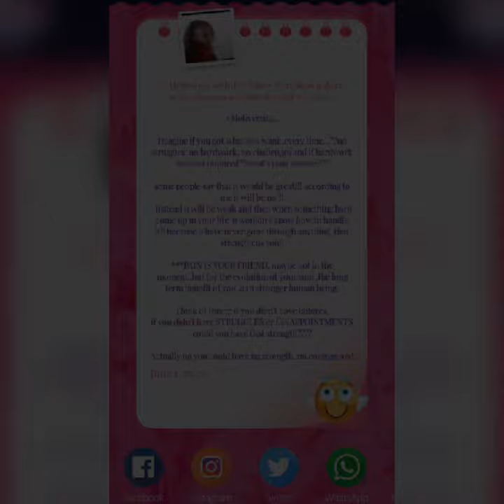STRUGGLES MAKES YOU STRONGER: Best Motivational writings by KN Nicandra Njeri.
In this video... its all about how struggles makes you stronger:
Instilling to people that struggling is not a punishment but  it was ment to teach u patience or to make you stronger:
even the Iron woundnt  become a sword if it was not burned and beaten: